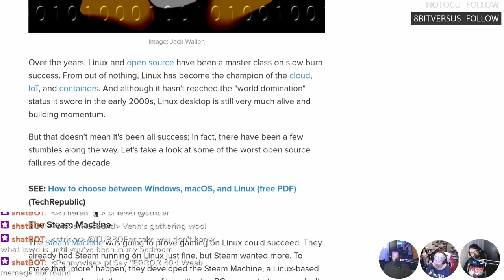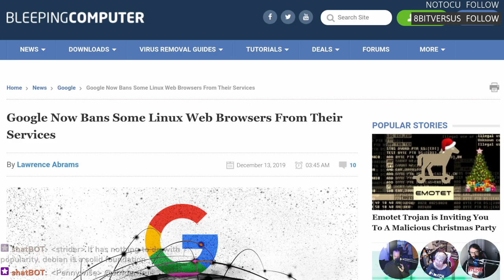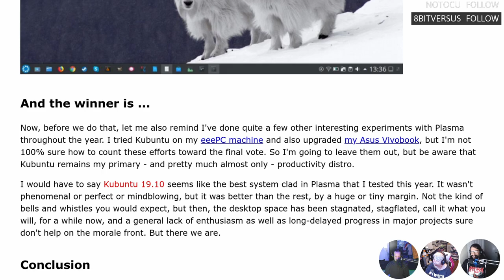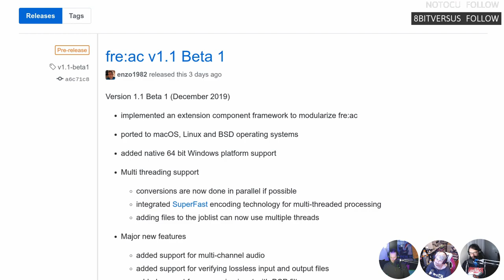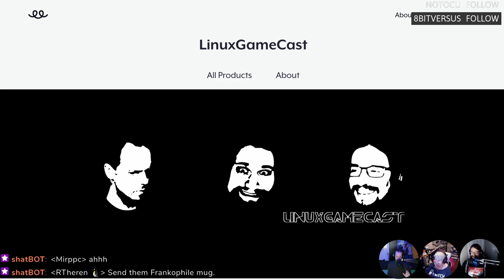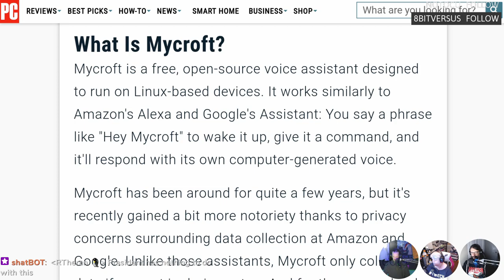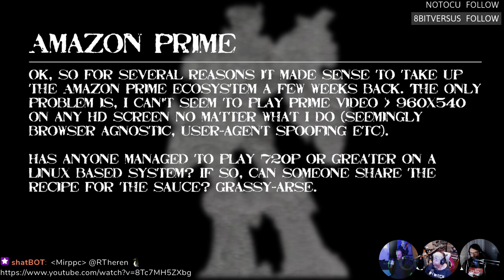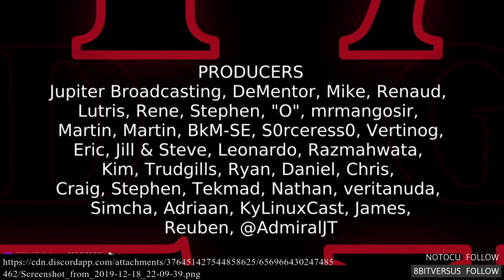LWDW 201: Wool Driving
The Worst open-source innovations if the decade! Purism launches Librem Server, Google blocks Linux browsers, and a Pi powered virtual assistant.

Timestamps:
04:39 Worst open-source innovations of the decade
09:19 Google blocks Linux browsers
12:14 Trinity desktop environment
14:44 Best KDE distro of 2019
18:39 10 years of Tails
21:54 fre:ac v1.1
25:09 Librem server
28:14 Shameless self promotion
31:49 Open-source voice assistant
34:04 Pi powered synthesizer
37:25 Emails